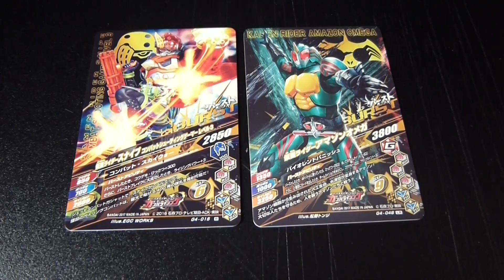ガンバライジングカード